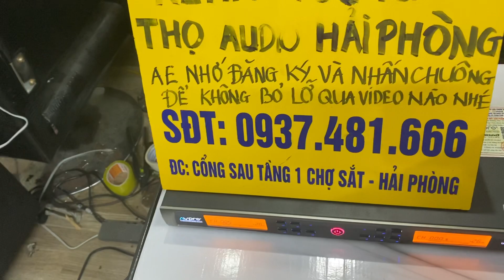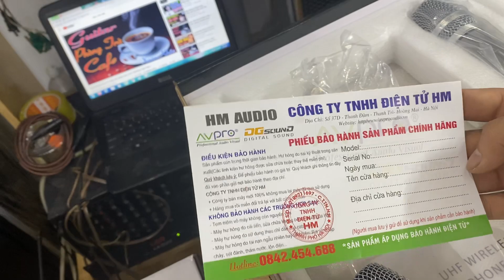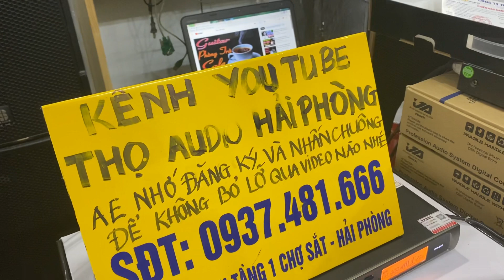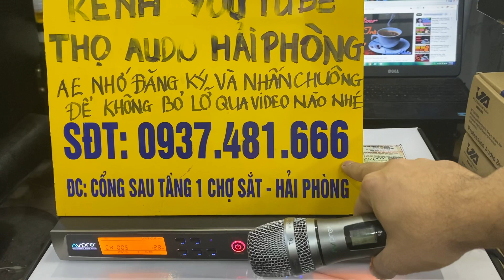Mic không dây hàng công ty , hát siêu chất . Giá bình dân . Lh 0937.481.666